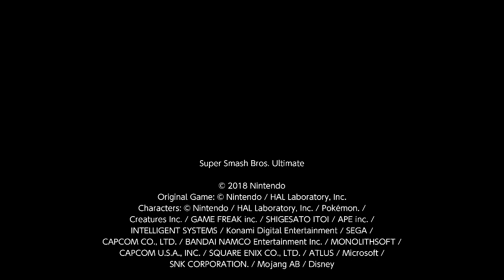1v1s #5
I am Sephiroth.